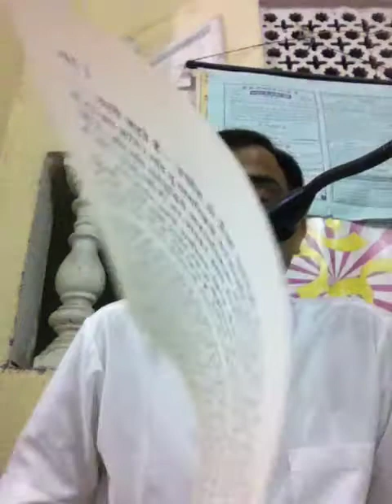Level 4 - 3.8 | Shat Avashyak षट् आवश्यक | जैन धर्म | Jain Dharm Basics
👉जैन धर्म बेसिक -षट् आवश्यक- प्रकाश छाबड़ा जैन द्वारा।
-दुःख से बचने का सच्चा उपाय क्या है?
-आवश्यक चीजें जो श्रावक को अवश्य करनी चाहिए?
-मानव मात्र को इन आवश्यक कामों को क्यों करना चाहिए?
-हमें देव की पूजा करने के लिए प्रतिदिन मंदिर क्यों जाना चाहिए, उनके गुणों के बारे में समझना चाहिए और उनके जैसा बनना चाहते हैं?
-हमें गुरु का नमन, सम्मान और पूजा क्यों करनी चाहिए?
-हम पाँच इंद्रियों से कैसे संयम बरतते हैं और इस तरह से व्यवहार करते हैं कि कोई भी जीवित व्यक्ति हमारे आचरण से नुकसान नहीं पहुंचाता है |
-कैसे ये 6 आवश्यक हमारे जीवन को खुशहाल और आसान बनाती हैं?
-सरल उदाहरणों में सरल शब्दों में षट् आवश्यक और जैन धर्म के बारे में जानकारी |

👉Jain fundamental class -Shat Avashyak - by Prakash Chhabra Jain.
-What is the right way to avoid grief?
-What are the essential things which shravak must do?
-Why should human beings do these essential tasks?
-Why we should visit temple daily to worship Dev, understand about his qualities and aspire to be like him?
-Why should we bow, respect, and worship Guru?
-How do we restrain from five senses and behave in such a way that no living being gets harmed from our conduct?
-How these practices make our life happier and easier?
-Simple language, interesting examples.

👉Sequence to learn Jain Dharm ( जैन धर्म कैसे सीखे )